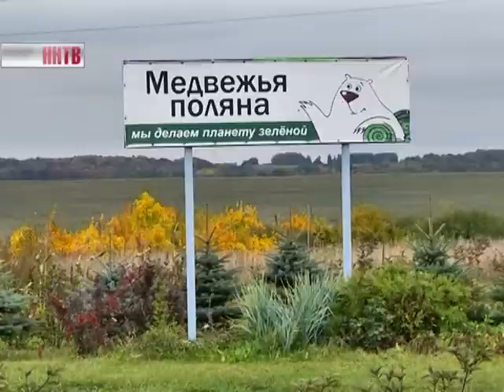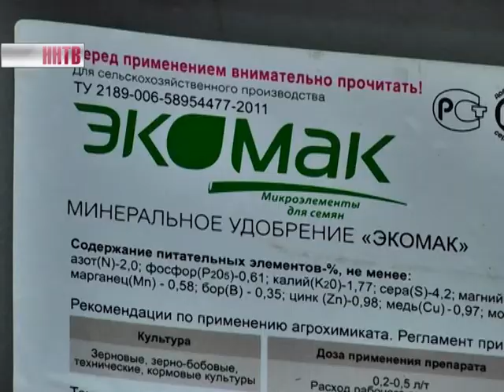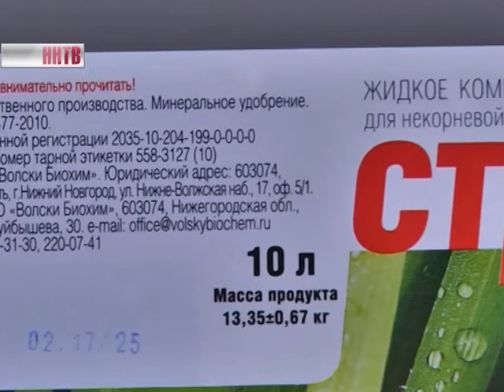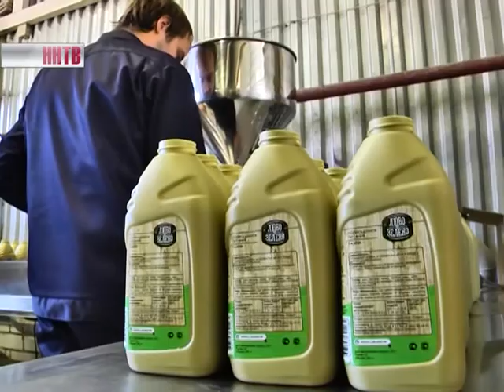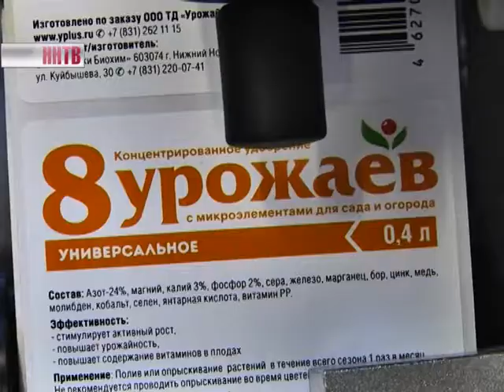Земля и люди 24-02-17